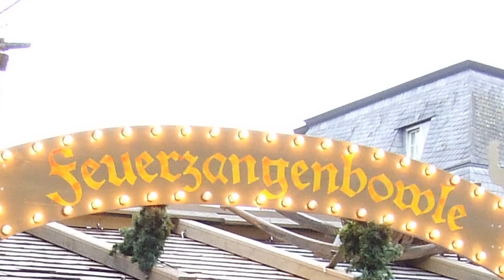Soest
A look around Soest, Germany